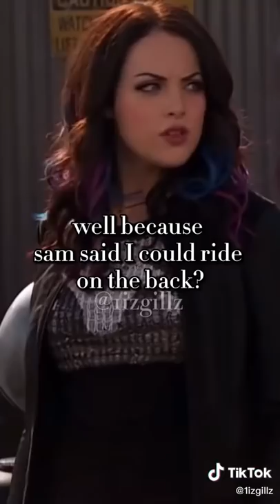Funniest Scene of "Victorious" TikTok: 1izgillz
Funniest Scene of "Victorious"
video by: 1izgillz (tiktok)